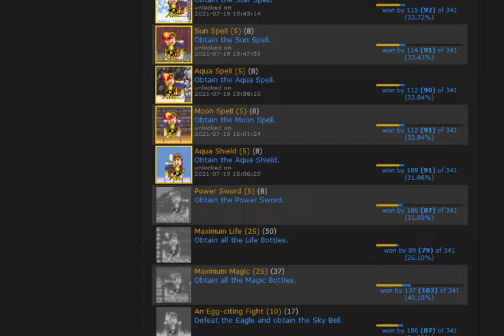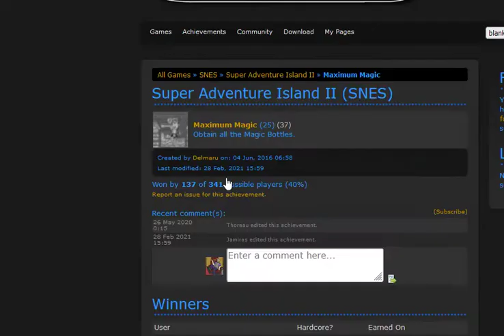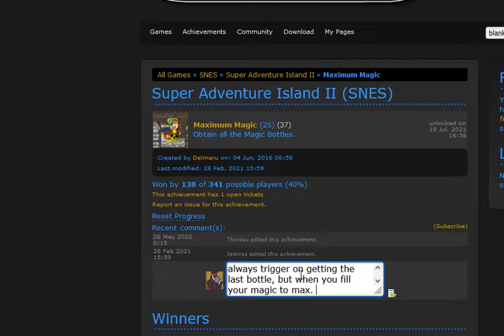Let's Play Super Adventure Island 2, The Final Episode